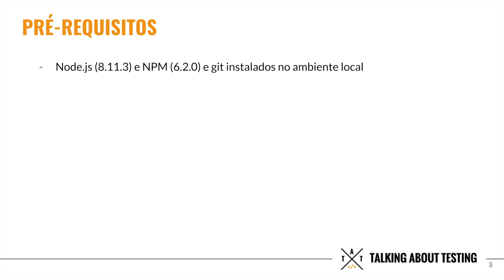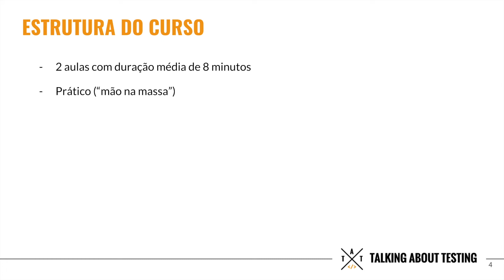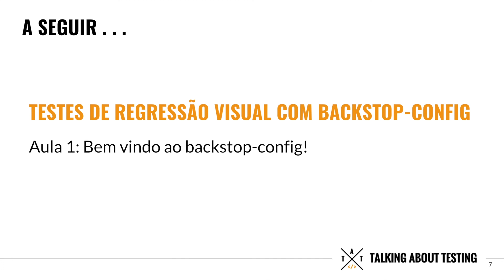Mini-Curso de backstop-config - Apresentação do curso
Para mais detalhes, visite o site do curso na Escola TAT